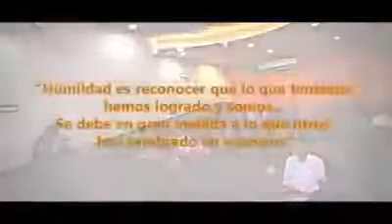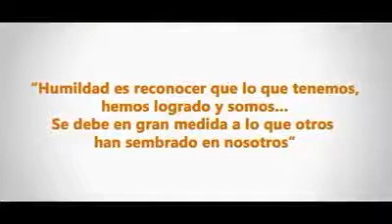El sacrificio de un padre por su hijo